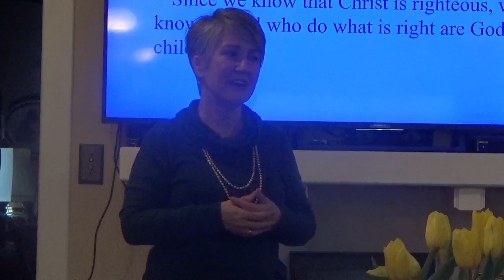Overview of 1st John 2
Our battle with the evil one
Treasures of this world
In Christ alone
The last hour has come
Turning away from the Lord
The Deity of Christ
Remain in fellowship with Him
Don't major on the minors (Being diligent to preserve the unity of the Spirit in the bond of peace ~ Ephesians 4:3.)